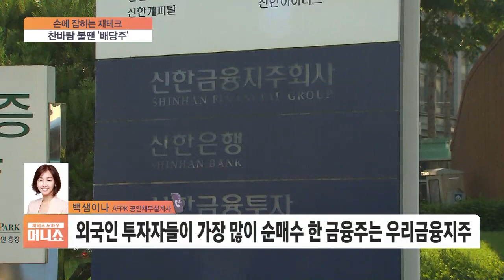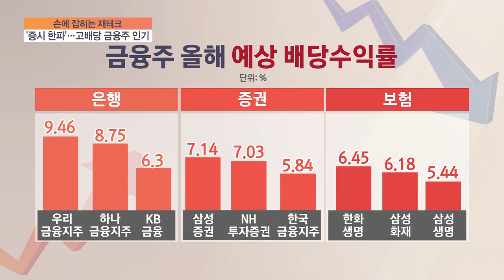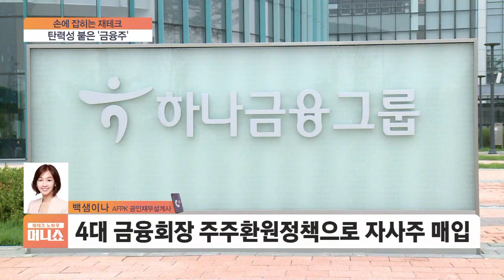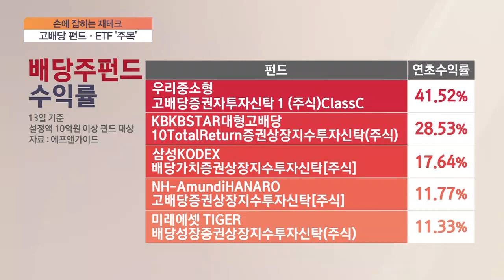[손에 잡히는 재테크] 배당수익률 '10%'…외국인 순매수 1위 '금융주'는?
■ 재테크 노하우 100분 머니쇼 '손에 잡히는 재테크' - 백샘이나 AFPK 공인재무설계사

Q. 정말 오랫동안 부진했었던 금융주, 최근에는 외국인과 기관투자자들이 쌍끌이 매수하고 있다고요?

◇머니쇼 (월~금 아침 8시~09시 40분)